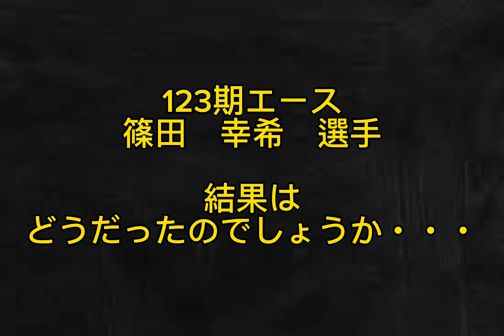【競輪】123期初のS級昇級に大手をかけれたのか！？123期エース篠田幸希の前橋競輪A級決勝